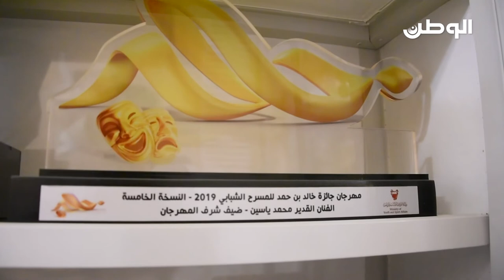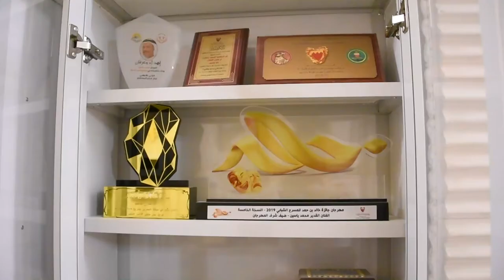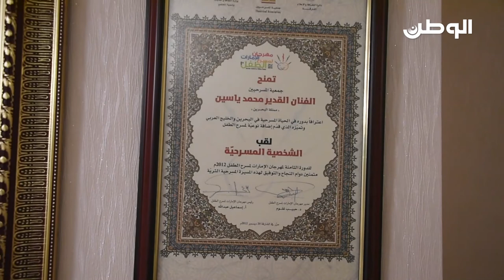«بابا ياسين» : رحلتي مع المسرحبدأت في الصف الثاني الابتدائي